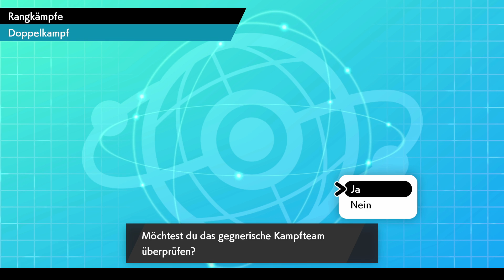Meisterball Klasse! VGC Ranked Wifi Battle #29 Pokemon Schwert & Schild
Weiter gehts mit unseren Pokemon (Switch) Schwert & Schild Wifi Battles.

In den Wifi Battles, kämpfen wir uns auf der VGC (Video Game Championships) Ranked ladder also der Rangliste hoch und versuchen unseren Rang zu hoch wie möglich zu bekommen!

Im VGC sind alle Kämpfe im Doppelkampf Format und es gibt gewisse Regeln sowie verbotene Pokemon.
Die Kämpfe werden somit nach den Offiziellen Nintendo (Ingame) Regeln gespielt.

---Meine Sozials und mehr!---

Für Updates/Informationen und um mit mir in Kontakt zu treten!

Bonus Spielinfos:
- Titel: Pokemon Schwert & Schild
- Konsole: Nintendo Switch
- Genre: RPG, Strategie
- Release: 15. November 2019
- Publisher: Nintendo
- Entwickler: Game Freak